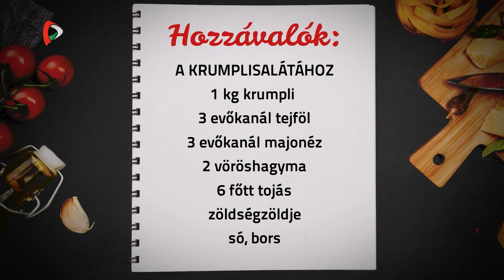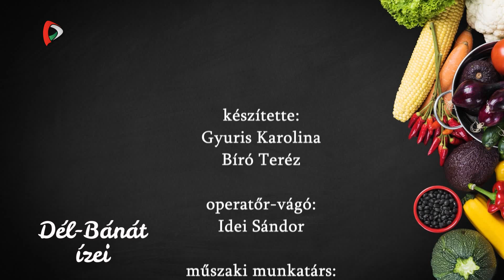Dél-Bánát ízei – Töltött fasírt rolád krumplisalátával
Fedezze fel a dél-bánáti konyha különleges, ízgazdag és egyedülálló világát Gyuris Karolinával és Bíró Terézzel.
Hozzávalók:
1,5 kg darálthús
5 nyers tojás
3 gerezd fokhagyma
250g prézli
zöldségzöldje
1 evőkanál zsír